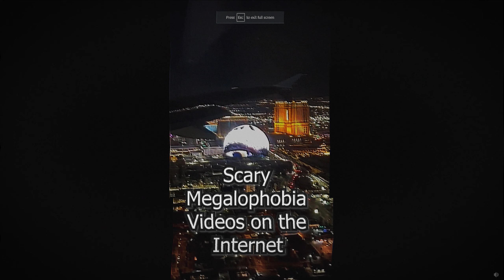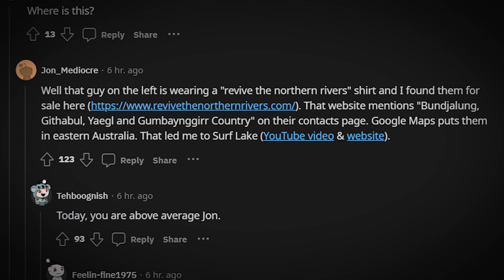Scary Megalophobia Videos Found on The Internet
VFX Artist

Freelancer

Video Editor

My Gear